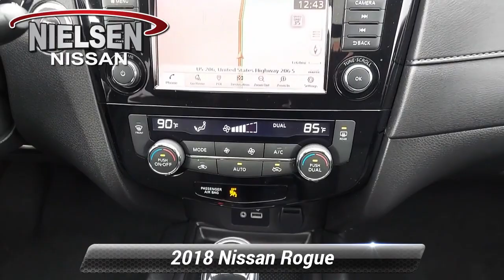Used 2018 Nissan Rogue SV, Stanhope, NJ Z355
Nielsen Nissan

This 2018 Nissan Rogue SV is proudly offered by Nielsen Nissan This 2018 Nissan Rogue comes with a CARFAX Buyback Guarantee, which means you can buy with certainty. If you're in the market for an incredible SUV -- and value on-the-road comfort and manners more than ultimate off-road prowess or tow capacity -- you'll definitely want to check out this Nissan Rogue SV. The less money you spend at the pump, the more money you'll have to spend on you. So why not consider this wonderfully styled, fuel-efficient Nissan Rogue. Hit the gas pedal and put the engine power to all four wheels. With AWD, you'll have the greater performance right off the line, every time you drive. This low mileage Nissan Rogue has barely been touched. It's the next best thing to buying new.

[RLVID:1207:c528260e99317f22:ce6378ae33f43237:1]